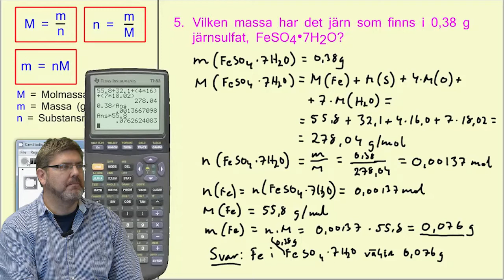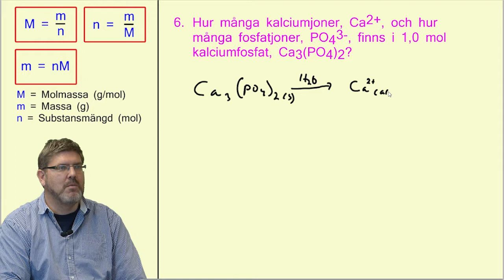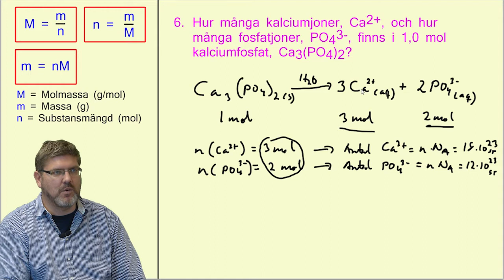Kapitel 6 08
Molräkning 06